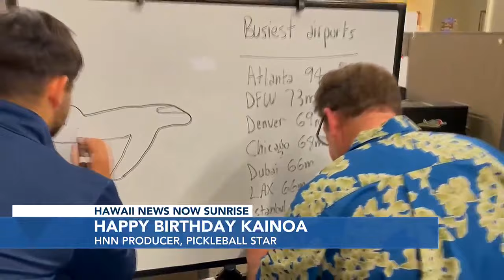Happy Birthday to our HNN Sunrise Producer, Kainoa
Happy Birthday, Kainoa!